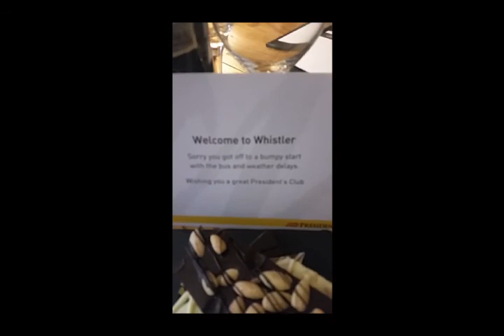Whistler, British Columbia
Our vacation to Whistler